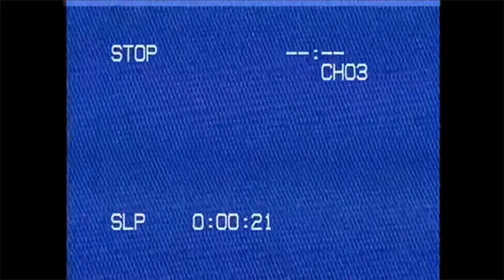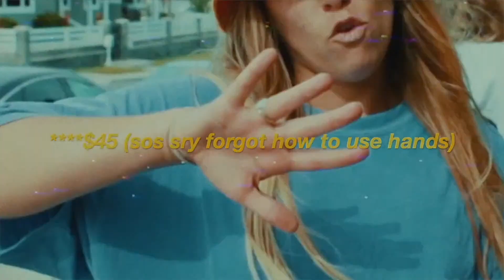What Are You Building? - Jake Mason | CR Youth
Jake Mason speaking on "What Are You Building" for CR Youth on June 12, 2020.